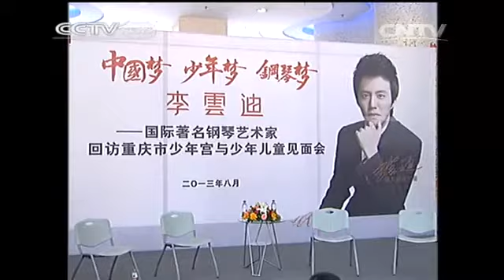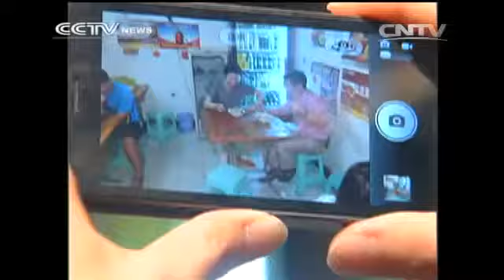Yundi Hometown Concert (english interview)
This interview aired on the  Wednesday night, 3rd October 2014 on CCTV news channel, but taped as Yundi launched his national tour with a concert in his hometown last year.